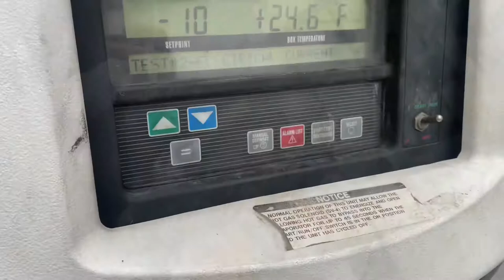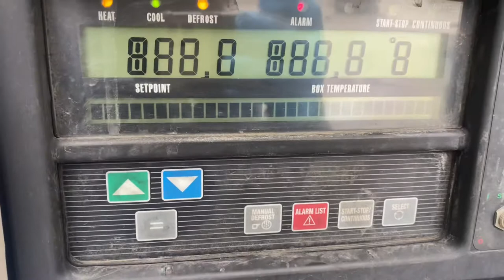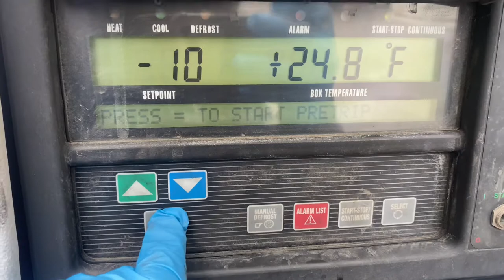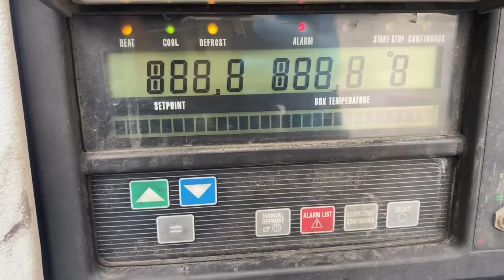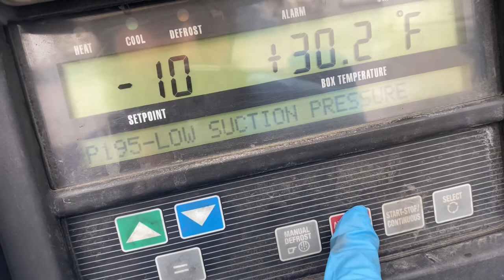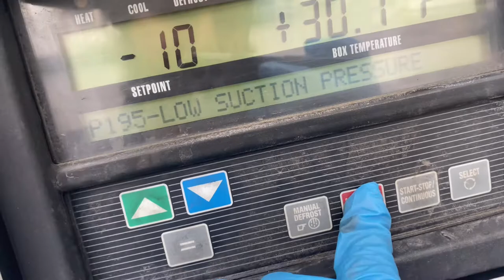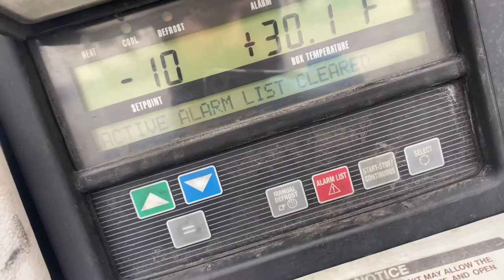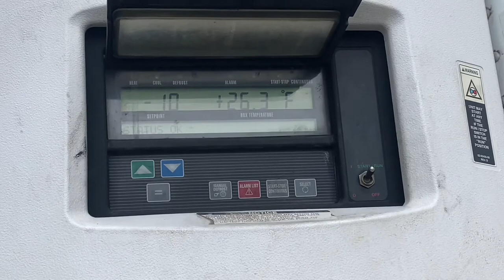How to fix freezing ice on carrier reefer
One of reason behind freezing ice on carrier reefer